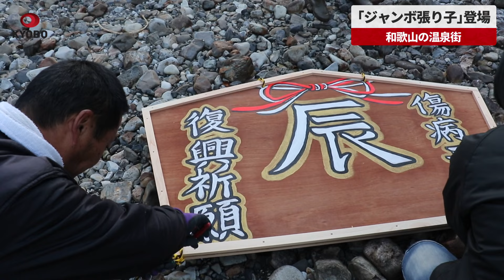【速報】「ジャンボ張り子」登場 和歌山の温泉街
和歌山県田辺市の川湯温泉に12日、冬の風物詩「ジャンボ張り子」が登場した。川をまたいで張られた約70メートルのしめ縄に干支にちなんだ約4メートルの竜や、38年ぶりの日本一に輝いたプロ野球阪神の旗を立てた宝船の張り子など10体が取り付けられた。張り子は「揚げ物」と呼ばれ、地元の旅館などが竹ひごの骨組みに紙を張って作った。2月中旬まで。